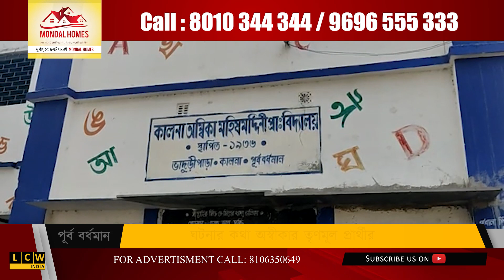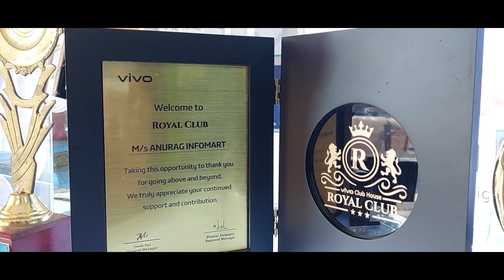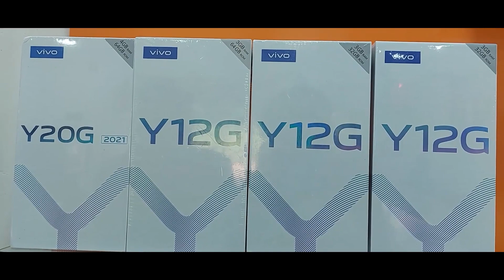Burdwan Fake Voter :দরজা বন্ধ করে ভোট, ক্যামেরা দেখেই মুখ ঢেকে ছুট ফেক ভোটারের